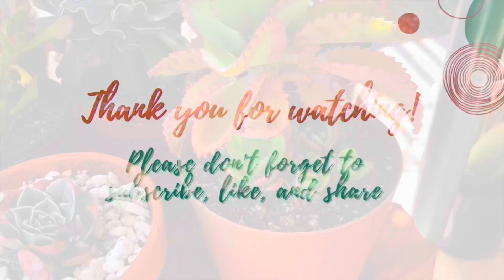FIRST DAY OF SPRING //ENJOYING MY STEAK AND GRILLED FISH IN MY PATIO